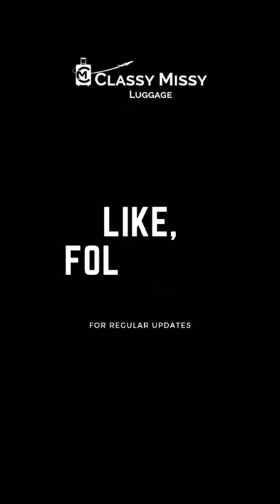Aluminum Trunk with detachable wheels in 4 different colors now